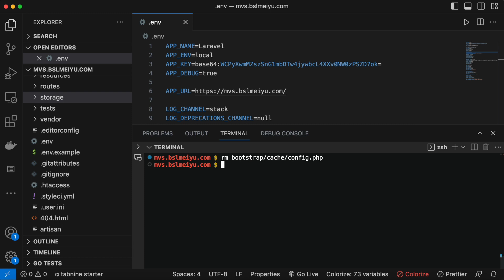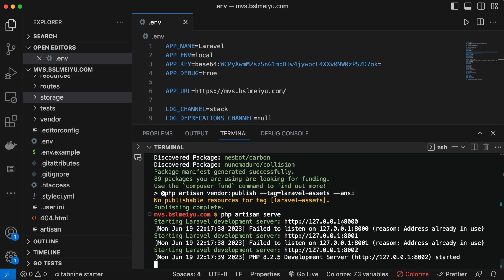[Solved] There is no existing directory at :storage:logs and its not buildable Permission denied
There is no existing directory at :storage:logs and its not buildable  Permission denied